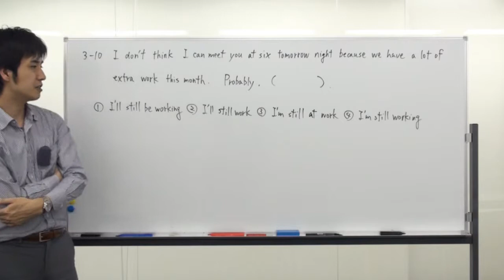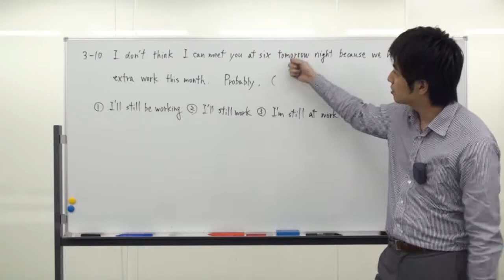センター英文法 §3-10 高速解説